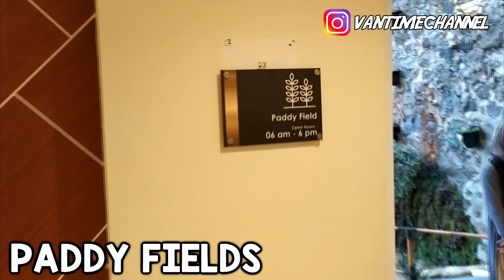HOTEL MEWAH DI PUNCAK LE EMINENCE PUNCAK HOTEL CONVENTION & RESORT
Assalamu'alaikum teman - teman , kali ini aku review hotel Le Eminence puncak di Cipanas . Untuk kalian yang lagi cari hotel yang jaraknya ga jauh dari jakarta , kalian bisa mampir ke sini ya . walau hanya 2 hari , 1 malam kalian In Syaa Allah sudah bisa merasakan puas , segar dan bener - bener bisa bebas dari stress nya pikiran , melihat pemandangan Alam ciptaan Allah yang Masya Allah sangat Indah .

Penasaran kayak apa sih kamarnya Le Eminence puncak?. , gimana caranya aman nginep bareng anak - anak atau orang tua ?. , kayak gimana sih pemandangan nya ?. dan apa bener cuma semalem aja udah bisa ngilangin stress dan penat setelah bekerja ?. yuuuk simak dan tonton video aku sampai habis ya .

Lanjut tonton video sambungannya , " Nginep di hotel ini udah ga perlu kemana - mana lagi " di link ini ya :